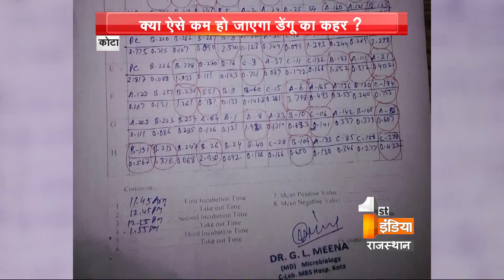सेंट्रल लैब की कारस्तानी आई सामने, डेंगू पाॅजिटिव रोगियों का छुपा रही रिकाॅर्ड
कोटा सेंट्रल लेब में जांच रिपोर्ट के आंकड़े छिपाने की कारस्तानी सामने आई है। सेंट्रल लैब पॉजिटीव रोगियों के आंकड़े में हेर फेर कर बीमारी को बढ़ावा देने में अपना बड़ा रोल अदा कर रहा है | सेंट्रल लैब और सीएमएचओ दफ्तर से अलग-अलग जानकारी मिलने के बाद आंकड़ों में कारस्तानी का खुलासा हो सका। पिछले चार दिनों में  265 रोगियों की पॉजिटिव रिपोर्ट आई, लेकिन सेंट्रल लैब ने 81 रोगियों की रिपोर्ट ही पॉजिटीव मिली | ऐसे में  मेडिकल कॉलेज के प्राचार्य गिरिश वर्मा जांच के लिए सेंट्रल लैब पहुंचे | उन्होने इस  कारस्तानी को गंभीर माना। उन्होनें मामले की जांच कर दोषियों के खिलाफ कार्रवाई की बात की।